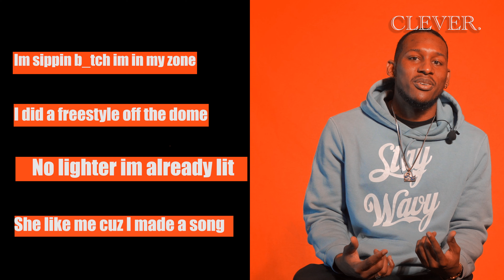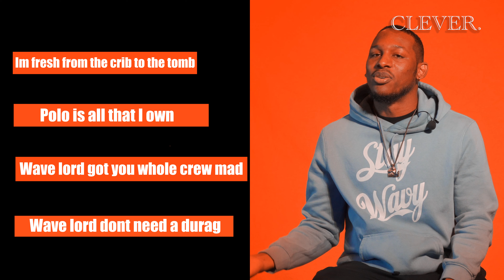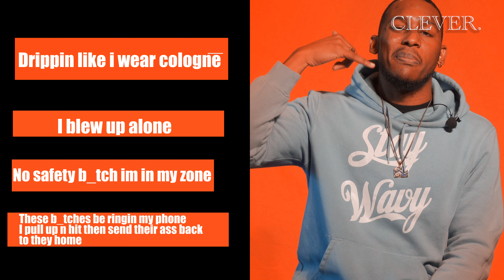Wavelord "NO DURAG" Official Lyrics & Meaning l CLEVER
Wavelord’s “NO DURAG” is one of his notable hits, and it’s picking up traction, from being featured on big local radio stations to performing live in front of many people at shows. It is produced by Young Glizzy & engineered by Jordan Metro.

Wavelord raps about how he made waves without wearing a Durag for his hair & how people doubted him saying he wouldn't make a name for himself in the music industry.

Follow Wave on IG: @Wavelord.exe

Directed By. @ItisDominick